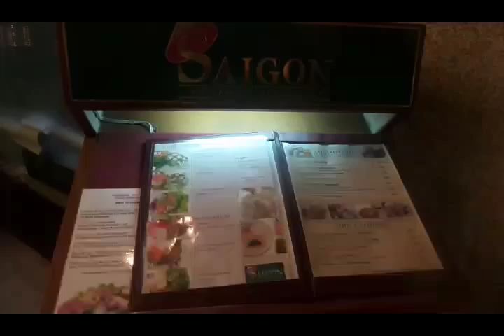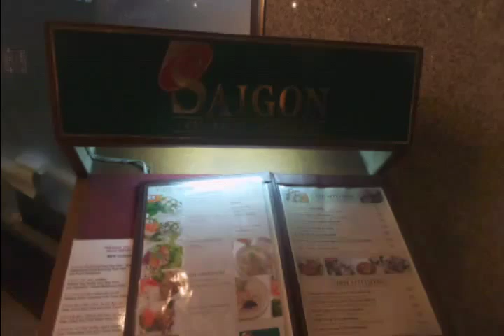3ภาคีต้อนรับตัวแทนสื่อเวียตนาม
คุณอนันต์ นิลมานนท์ นายกสมาคมหนังสือพิมพ์ส่วนภูมิภาคแห่งประเทศไทย (สภท.51ปี) พร้อมด้วย
คุณบัณฑิต รัชวัฒนธานินทร์ ที่ปรึกษากิตติมศักดิ์สมาพันธ์นักหนังสือพิมพ์แห่งประเทศไทย และคุณดำฤทธิ์ วิริยะกุล หัวหน้าข่าวภูมิภาค นสพ.ไทยรัฐ ร่วมให้การต้อนคุณฟาม ก๊ก ต่วน อดีตรองนายกสมาคมนักหนังสือพิมพ์แห่งเวียดนาม และคุณต่วน หู มินห์ ล่ามไทย-เวียดนาม (อดีตนักข่าวเวียตนามประจำประเทศไทย) ณ ห้องอาหารไซง่อน โรงแรมเอเชีย กรุงเทพฯ 23 / 10 / 2558